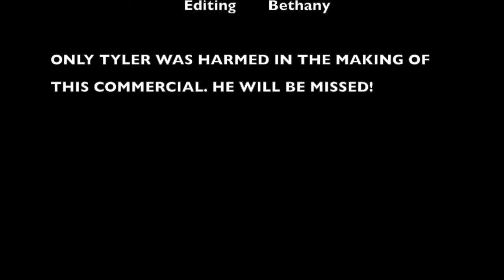ASL Knockout Commercial